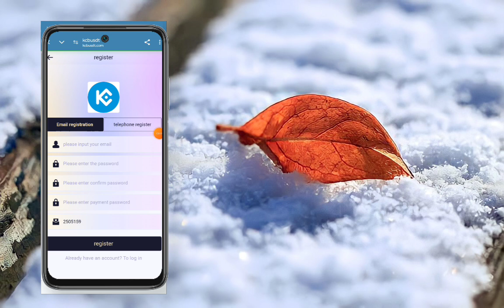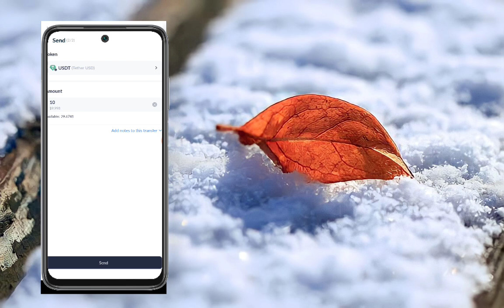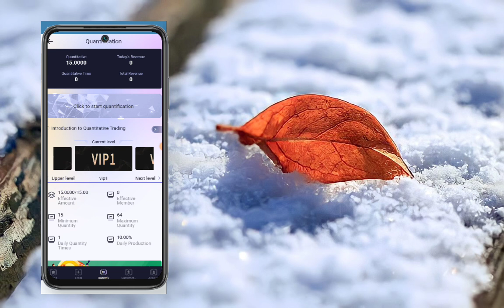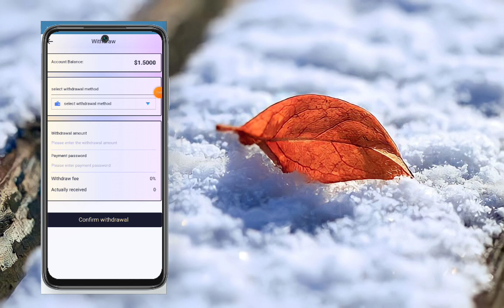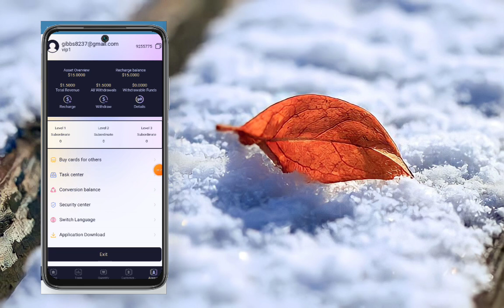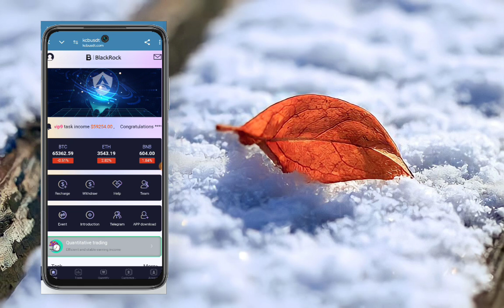welcome to new usdt earning platform 2024|best earning website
Announcement
1: Both USDT and TRX can be used, choose TRC20 network.
2: The membership is valid for 90 days.
3: The minimum withdrawal is 1USDT.
4: The minimum deposit is 15USDT.
5: Withdraw once a day, no time limit, 3 minutes to the account, withdrawal fee 0.
6: Global users can participate!

Different VIP levels enjoy different rights and interests.

Recharge 15-64 USDT to get VIP1 and earn 1.5-6.4 USDT every day (10%)
Recharge 65-199 USDT to get VIP2 and earn 6.9-21 USDT every day (10.5%)
Recharge 200-519 USDT to get VIP3 and earn 22-57 USDT every day (11%)
Recharge 520-1999 USDT to get VIP4 and earn 60-230 USDT every day (11.5%)
Recharge 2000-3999 USDT to get VIP5 and earn 240-480 USDT every day (12%)
Recharge 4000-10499 USDT to get VIP6 and earn 500-1312 USDT every day (12.5%)
Recharge 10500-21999 USDT to get VIP7 and earn 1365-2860 USDT every day (13%)
Recharge 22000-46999 USDT to get VIP8 and earn 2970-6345 USDT every day (13.5%)
Recharge 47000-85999 USDT to get VIP9 and earn 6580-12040 USDT every day (14%)
Deposit  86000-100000 USDT to get VIP10 and earn 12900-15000 USDT every day (15%)

10% for LV1 members. For example, if a LVl member recharges 1,000 USDT, you will receive 100 USDT.
3% for LV2 members. For example, if a LV2 member recharges 1,000 USDT, you will receive 30 USDT.
1% for LV3 members. For example, if a LV3 member recharges 1,000 USDT, you will receive 10 USDT.

Additional rewards for team 24-hour recharge:
When the team deposit reaches 1,000 USDT, the reward is 38 USDT.
When the team deposit reaches 5,000 USDT, the reward is 188 USDT.
When the team deposit reaches 10,000 USDT, the reward is 398 USDT.
When the team deposit reaches 30,000 USDT, the reward is 1888 USDT.
When the team deposit reaches 50,000 USDT, the reward is 2888 USDT.
Rewards that meet the team's recharge requirements within 24 hours can be obtained by consulting the platform customer service at any time, and will be recalculated after timeout!